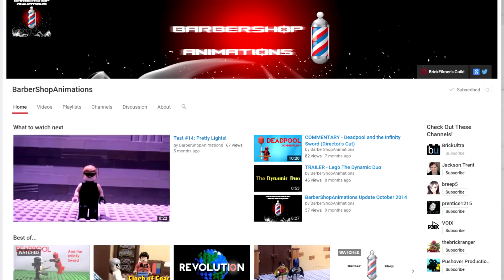LEGO Brick Wars (feat. BarberShopAnimations) Episode 4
We continue with Episode 4 of Brick Wars, an online LEGO Stop-Motion Contest. Our guest judges for this episode is BarberShopAnimations.

Stay tune for episode 5 where we'll announce who moves on in episode 4 and we'll vote who deserves to be crowned the LEGO Brick Wars champion.

BrickUltra ©